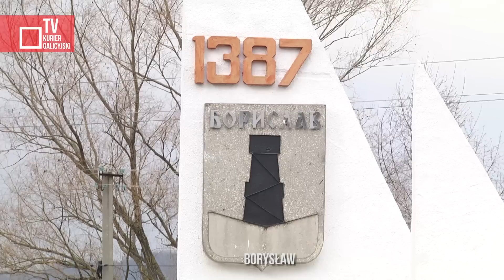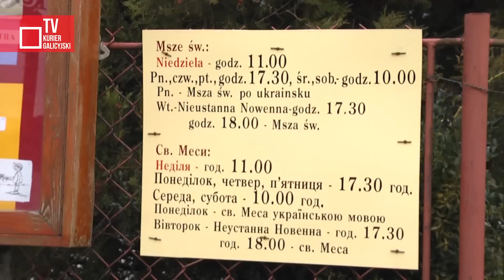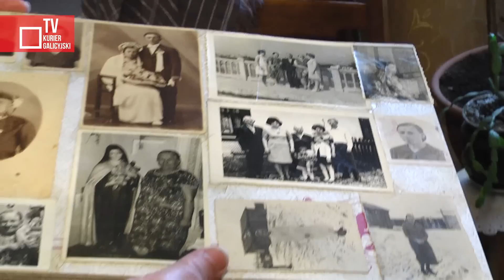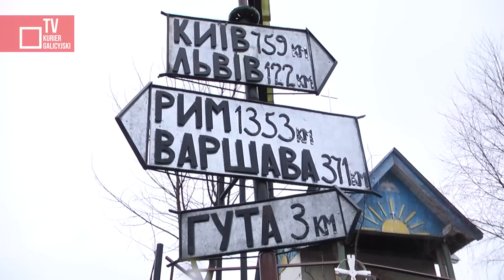Polscy Mohikanie Zagłębia Borysławskiego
W pierwszy dzień wiosny, 1 marca, swoje urodziny obchodzili 98-letnia Krystyna Kurpiel z Borysławia i 81-letnia Helena Marycz z pobliskiego Podbuża. Najstarszym Polkom w okolicy życzenia złożył prezes Regionalnego Towarzystwa Kultury Polskiej Borysławia Sergiusz Sylantiew.

pomysłodawca - Konstanty Czawaga
opracowanie, zdjęcia i montaż - Eugeniusz Sało
współpraca - Andrzej Borysewycz
podziękowanie specjalne dla Sergiusza Sylantiewa
wykorzystano utwory muzyczne
zespół "Borysławiacy" - Piosenki Borysławia jakiego już nie ma